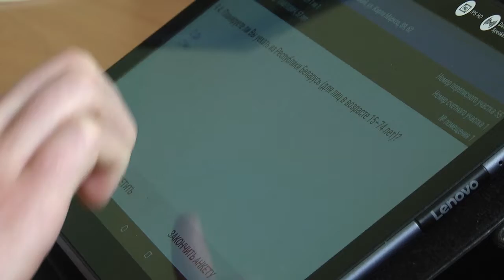2019-10-09 г. Брест. Победители розыгрыша в ходе интернет-переписи. Новости на Буг-ТВ.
Перепись в Беларуси стартовала, и достаточно активно. По состоянию на полдень 9 октября в Интернет-переписи приняли участие свыше 670 000 человек. Кстати, специалисты Главного статистического управления Брестской области рекомендуют успеть переписаться до 18 октября. Дело в том, что каждый, кто заполнит анкету на сайте Белстата, автоматически становится участником розыгрыша, и может получить главный приз - смартфон Xiaomi.